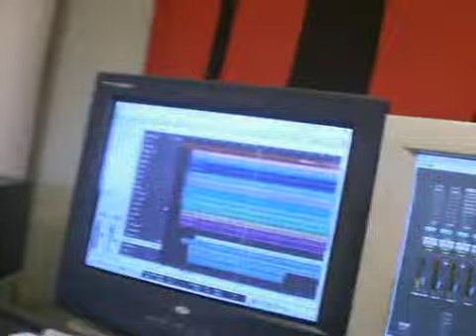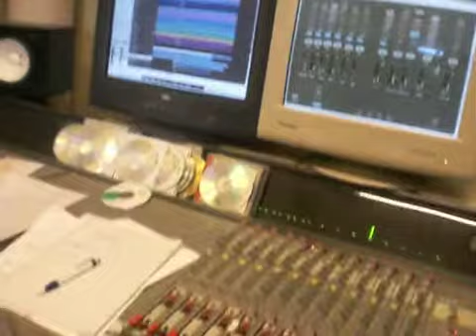Slipping Away- Eterno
det här va under inspelning.